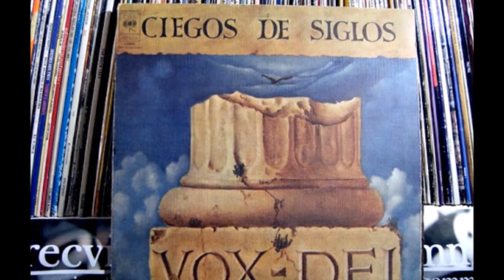Vox Dei - Espontáneo y simple como un blues /1976/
Ciegos de siglos
 Argentina